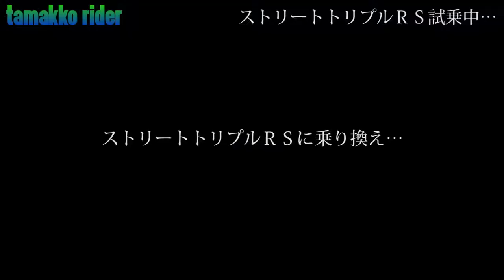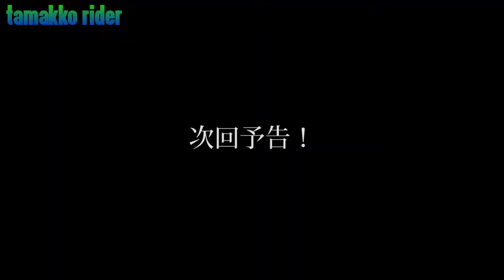#02【Motovlog】トライアンフ ストリートトリプル試乗 後編 -Motovlog Triumph Street triple test ride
今回は次期大型バイク選びの一環として、試乗動画です。
ストリートトリプルＲとＲＳに試乗しました。

後編はストリートトリプルＲＳです。
上質なサスペンションとブレーキ、クイックシフターなどＲよりワンランク上の装備になったＲＳ。
違いを体感出来ました。

使用機材
Motorcycle: Triumph Street Triple RS(test ride)

Camera:  SONY HDR-AS300

使用楽曲
フリーBGM・音楽素材MusMus